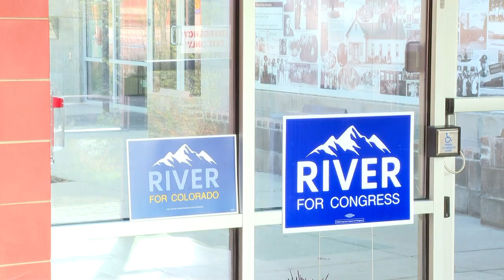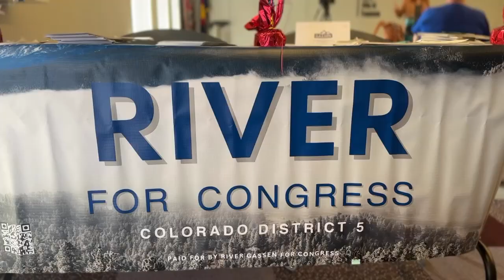Local candidates making final push to earn your vote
News 5's Piper Vaughn spoke with the candidates and officials ahead of the election.